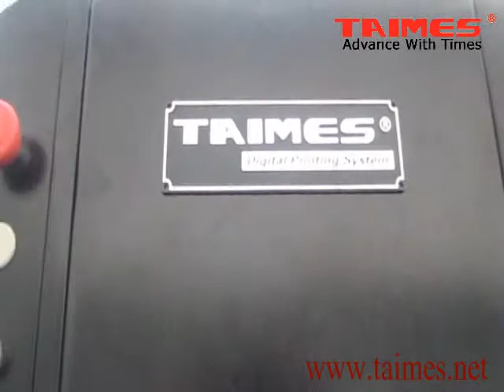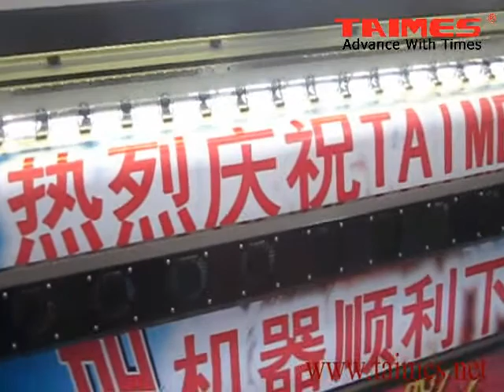TAIMES First T4 Konica solvent printer celebration-3.mp4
Hi everyone,

Thank you for all your support for our TAIMES printer.Today I have a good news

shared with you that we successfuly push off the first TAIMES T5 series solvent printer.

It is a significant thing for our 2012. That mean we have our own technique for solvent

printer and we believe we will do best in future.

LOLY (GUANGZHOU) CO., LTD
Your Best Partner Of Digital Printing System.
ADD: 7th Buliding A4-02 , International Creative Valley, No.99 Science Road,
Science City, Luogang District, Guangzhou, China.